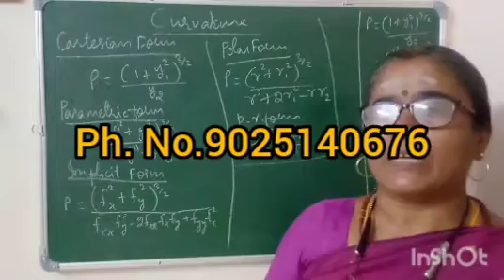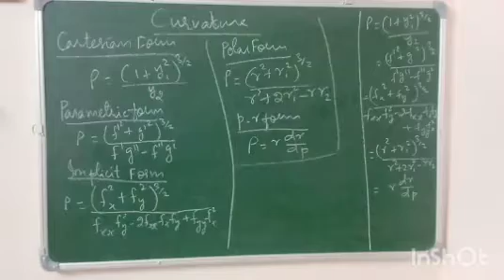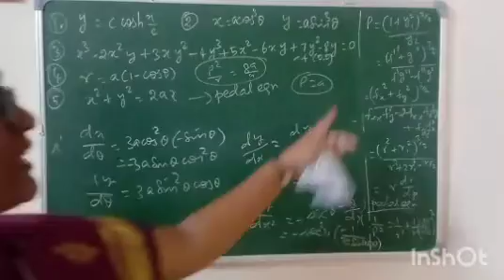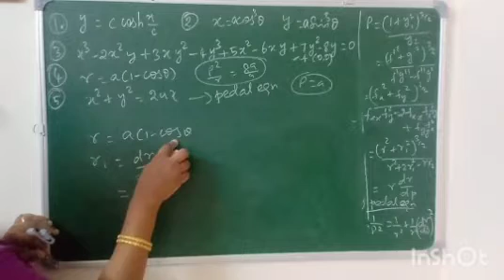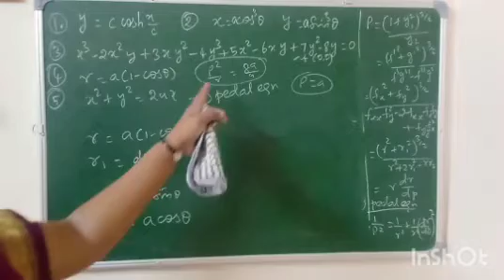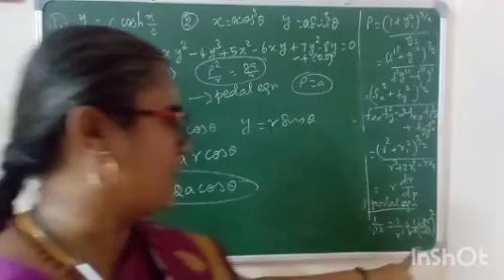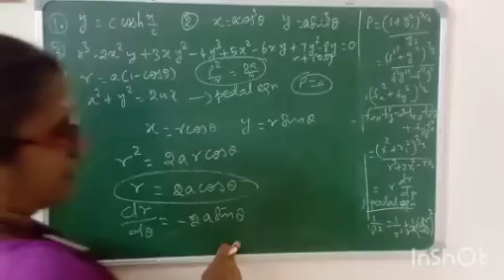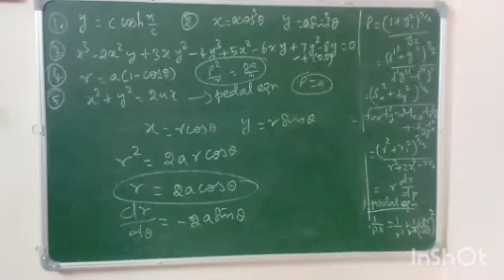Radius of curvature-ug trb maths paper II unit 2 part 6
ug trb unit 2